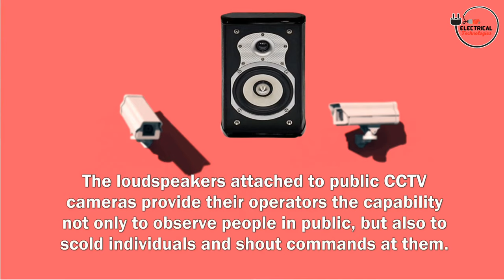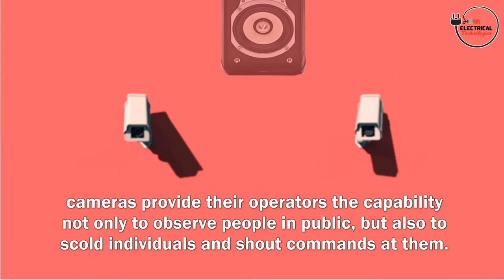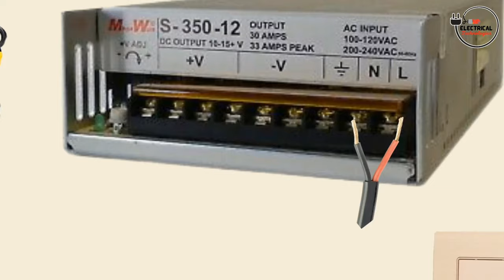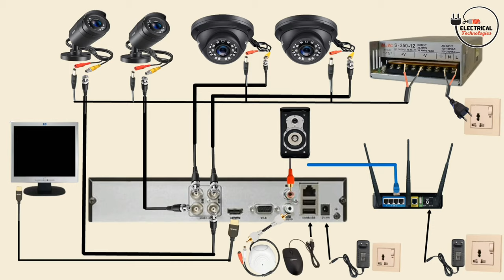Complete Analog CCTV Cameras Wiring With DVR | Wiring Diagram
Welcome to @ElectricalTechnologies
Today we learn complete wiring with details CCTV cameras wiring with DVR..
cctv camera wiring
complete cctv cameras wiring with dvr | diagram
cctv camera wiring connection
cctv camera wiring diagram
ip camera wiring
nvr camera wiring
complete cctv cameras wiring diagram
security camera
cctv camera
cctv camera diagram installation
cctv cameras wiring diagram
analog camera
cc camera wiring diagram
complete cctv cameras wired with dvr diagram